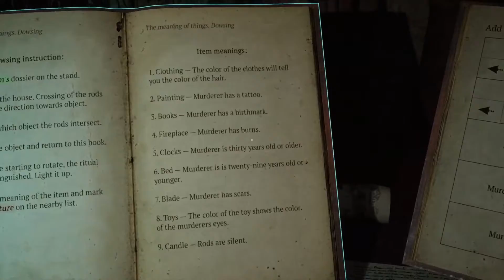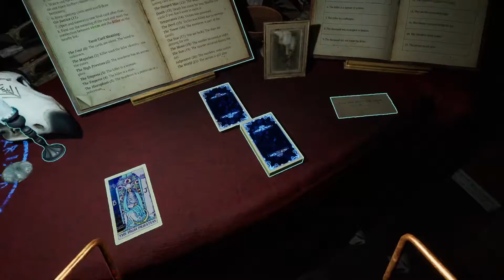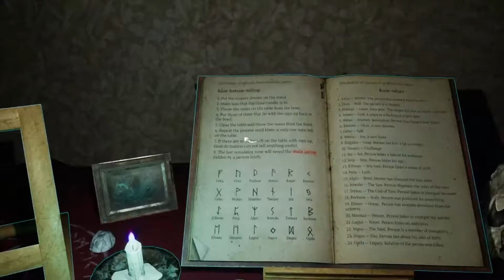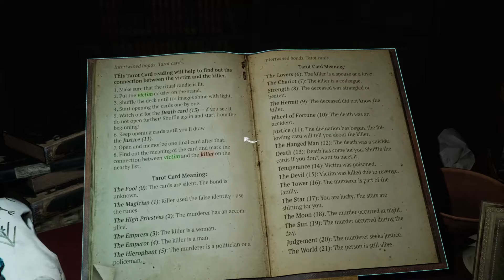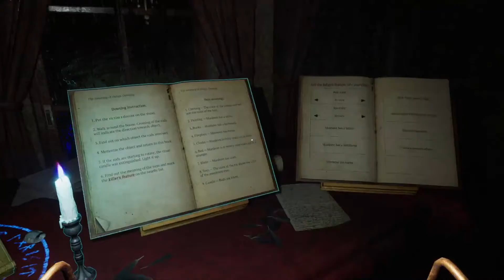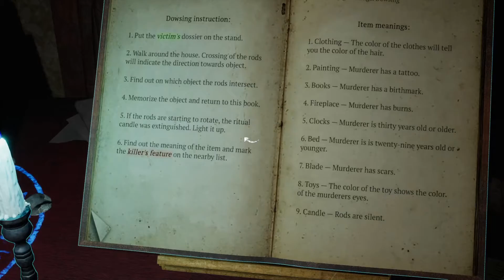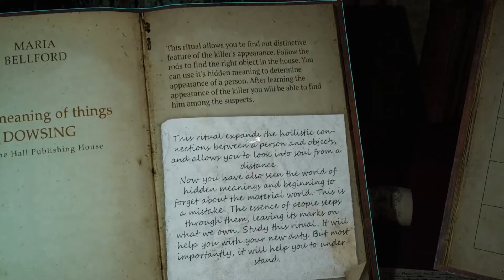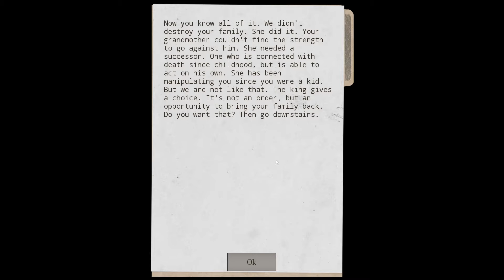Prognostic - S01E05 - The return of the King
Our paranormal investigations have angered some powerful enemies, but has also revealed the truth about the death of our parents.